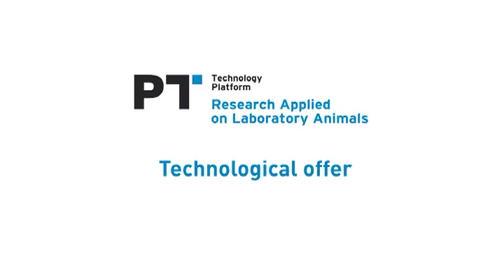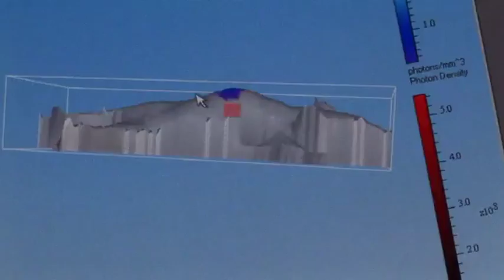Laboratory Animal Applied Research Platform (LAARP)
Laboratory Animal Applied Research Platform (LAARP) - PCB